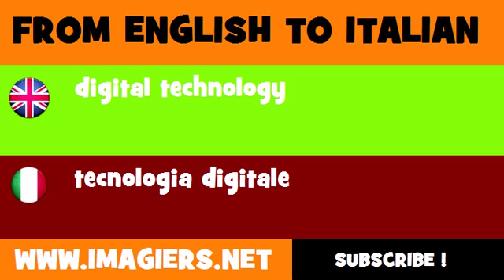How to say digital technology in Italian